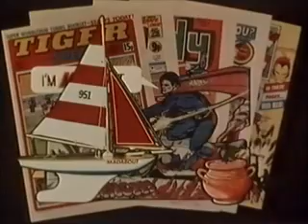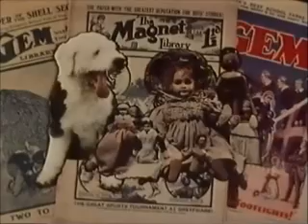Thames Interval Junction into Madabout (6th January 1982)